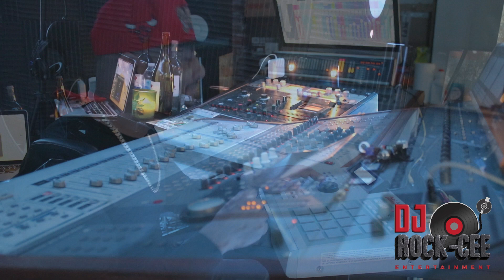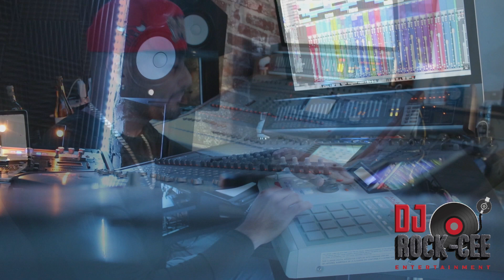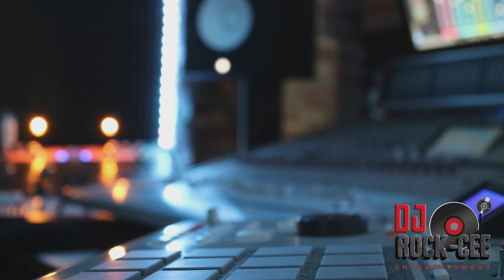Reggaeton - Dancehall -Tropical Pop House-🔥🔥🔥Akai MPC 2000XL 🎹 💣🔥🎹 💣 🚨Beat Produced By Dj Rock Cee🔥🔥